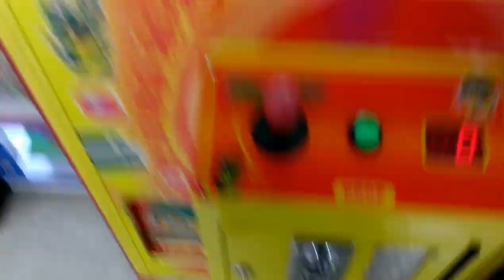TOY SOLDIER CLAW MACHINE@MARTIN'S IGA WEAKER CLAW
THIS WAS FILMED YESTERDAY at my local Martin's I.G.A HERE THE CLAW GOT WEAKER SINCE LAST TIME